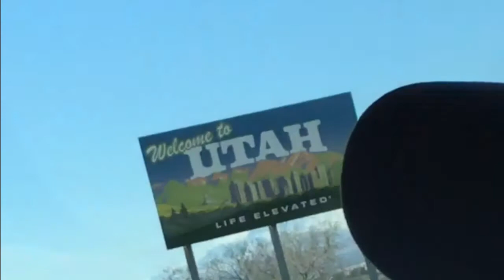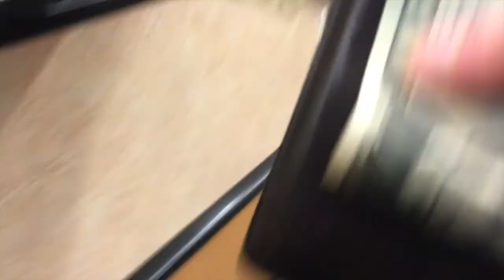Joseph Miscimarra's Promposal!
Thanks Curtis!